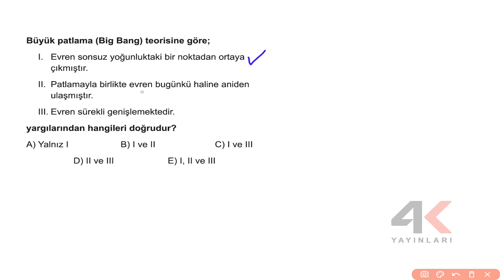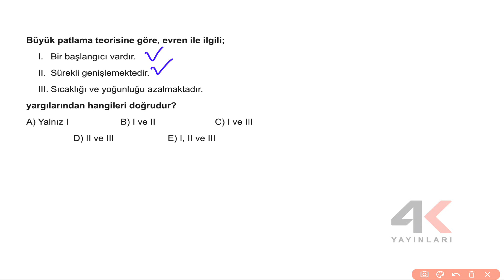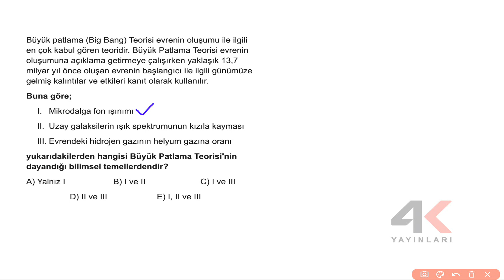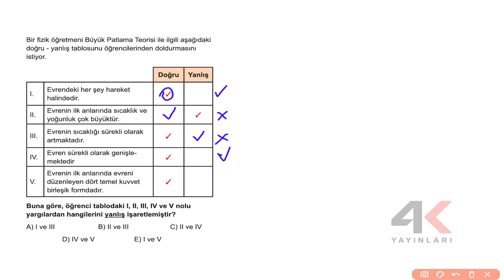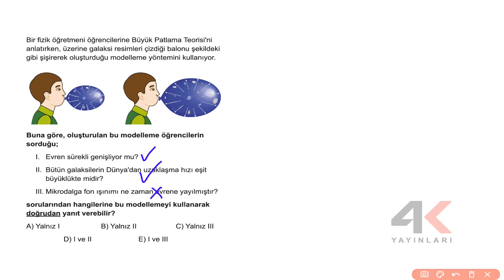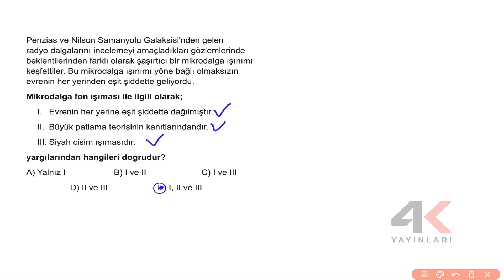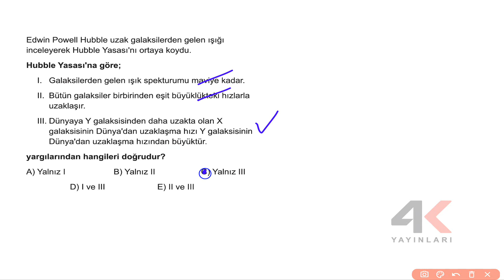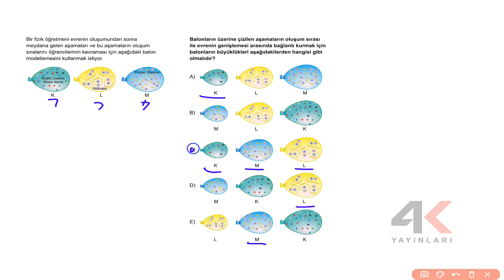AYT Fizik Soru Bankası Bölüm 08 Test 06 Soru Çözümleri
🎞 Soru Listesi
▶ 00:00:00 Bölüm
▶ 00:00:00 Soru 1
▶ 00:00:56 Soru 2
▶ 00:01:40 Soru 3
▶ 00:03:04 Soru 4
▶ 00:04:23 Soru 5
▶ 00:05:29 Soru 6
▶ 00:06:40 Soru 7
▶ 00:07:28 Soru 8
▶ 00:08:36 Soru 9